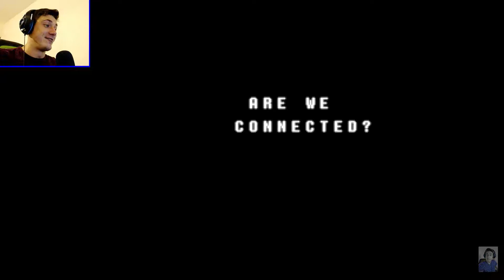THIS GAME IS SO STRANGE | Deltarune - part 1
We're at the start of either a beautiful story or a strange horror :D